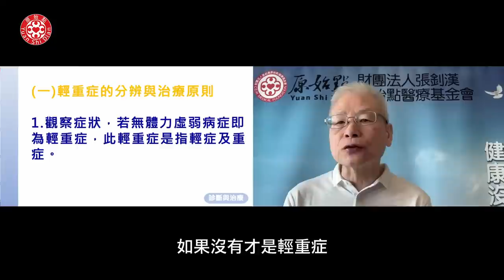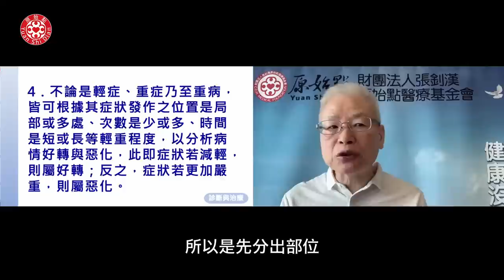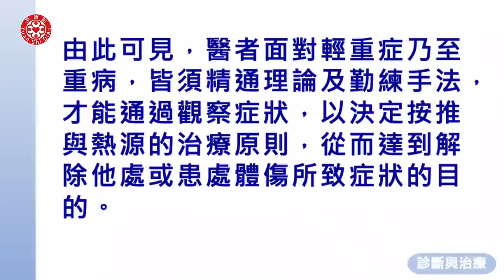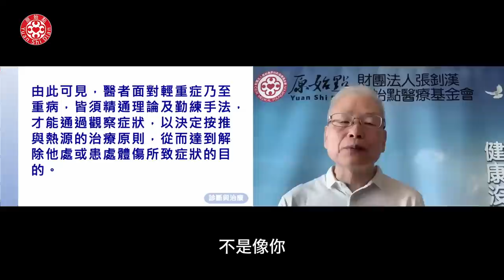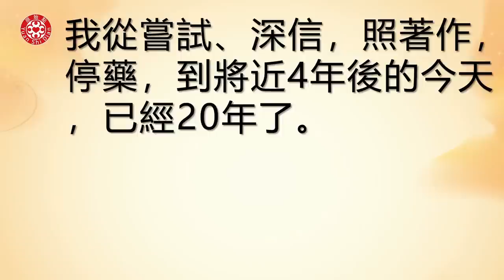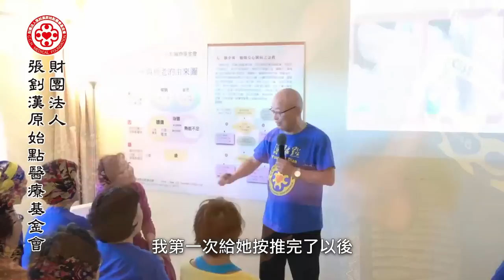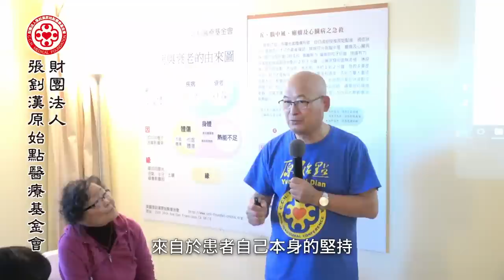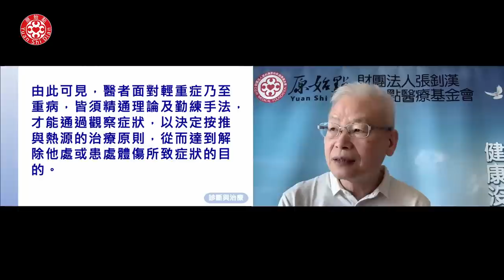2022/9/11 張醫師線上課程 主題 : 診斷與治療(一)